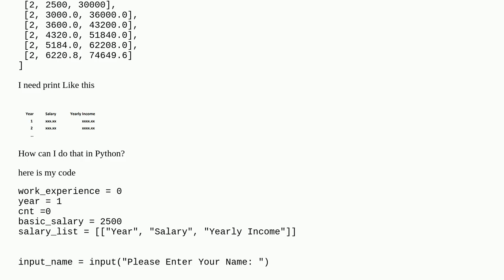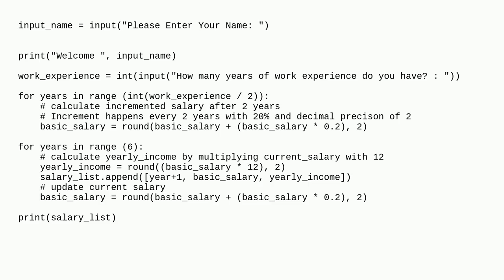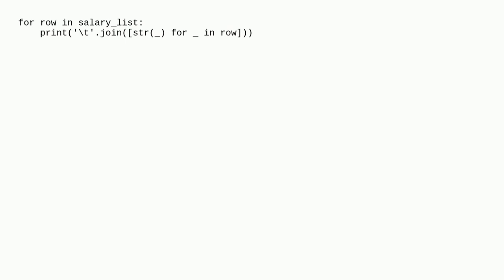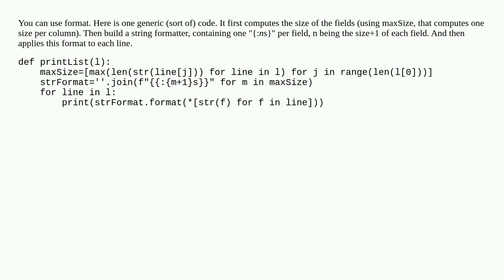How to print list with newline python?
A special thanks goes out to the community

  python